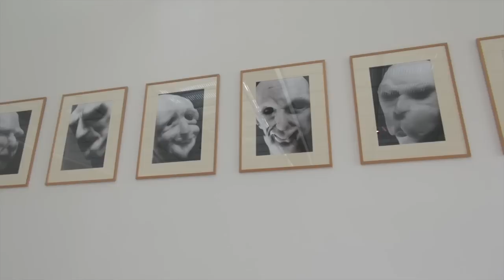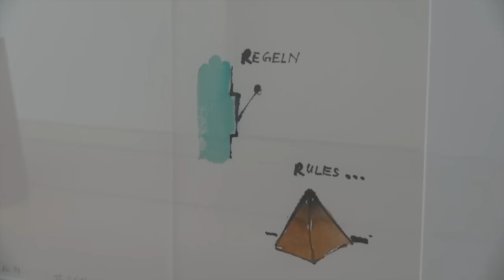Thomas Schütte: Einführung durch Kuratorin Theodora Vischer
Einführung in die Ausstellung "Thomas Schütte" durch Kuratorin Theodora Vischer. Das figurative Schaffen von Thomas Schütte, und damit verbunden die menschliche Gestalt und ihre verschiedenen Ausdrucksformen, stehen im Zentrum der Ausstellung. Sie zeigt Skulpturen der letzten dreissig Jahre im Innenraum und im Park des Museums, bekannte Werke ebenso wie selten gezeigte und ganz neue Arbeiten. Ausdrucksstarke Frauenfiguren aus Stahl und Aluminium, grosse Geister aus Bronze, puppenartige Miniaturfiguren aus Knetmasse, überlebensgrosse Köpfe und Figuren aus Keramik, Holz und Glas, zarte Aquarellporträts und kontrastreiche Fotografien -- Schüttes Werk zeugt von einer radikalen Experimentierlust und lässt sich kaum einordnen. Das macht ihn zu einem der faszinierendsten und innovativsten Künstler der heutigen Zeit.